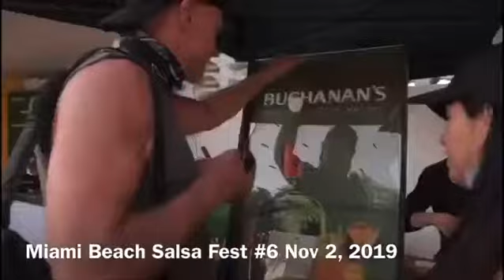Miami Beach Salsa Fest - CANTA Melina Almodovar- Nov 2 ,2019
Melina Almodovar producerand headliner of Miami Beach Salsa Festival !
Miami Beach Salsa Festival producido por Melina Almodovar !
Este año sera virtual ! This year will be virtual !

Subscribete a mi Youtube: @Melina Almodovar -La Muñeca de la Salsa

and info on Miami Beach Salsa Festival
PANDORA : Melina Almodovar
AMAZON MUSIC : Melina Almodovar